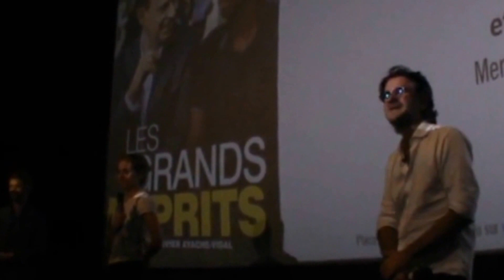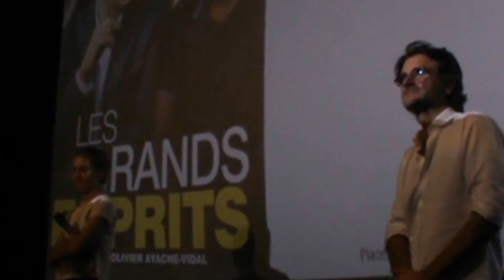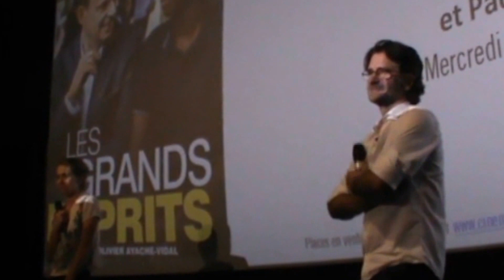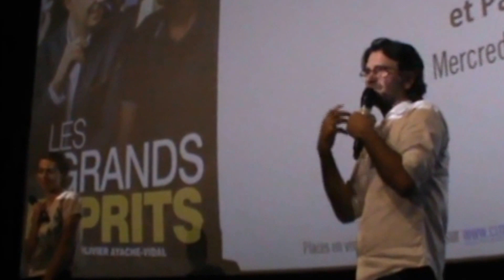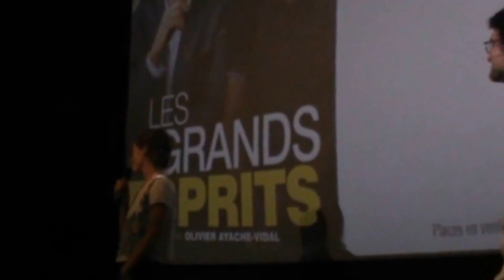Cinéma:Avant-Première "Les Grands Esprits" avec Olivier Ayache-Vidal & Pauline HURUGEUN 06/09/2017!